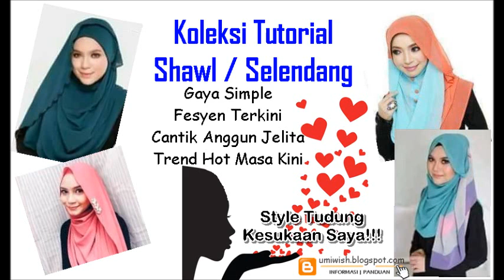Tutorial Shawl Simple Cara Lilit Selendang Terkini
Video tutorial shawl simple YouTube cara lilit selendang terkini mp4. Hijab chiffon shawl - Tutorial shawl 2017 dan 2018. Ikuti tutorial cara pakai shawl dan tudung style terkini. Ada banyak fesyen shawl selendang cantik dalam video ni. Koleksi style shawl trend terkini. Korang boleh pilih mana satu fesyen shawl sesuai dengan bentuk muka korang. Boleh lihat cara lilit selendang panjang juga cara lilit shawl neelofa. Ehem confirm cantik macam Neelofa jugak.

Jangan pening-pening nak mikir cara belit tudung kat kepala. Berbekalkan panduan tutorial shawl simple ni a.k.a tutorial shawl terkini korang akan arif dan terer dalam menggayakan tudung shawl. Disertakan sekali tutorial selendang panjang dan labuh. Khas untuk korang yang ingin tahu pasal tutorial shawl labuh.

Sebarkan juga ilmu cara lilit selendang terkini dengan adik-beradik korang, rakan taulan. Biar sama-sama expert menggayakan selendang. Memang cantik dan menarik la penggayaan tudung korang nanti. Bertukar-tukar fesyen shawl setiap hari. Jadi jangan lupa belajar cara lilit shawl simple dan labuh dalam video ni. Dinyatakan langkah demi langkah. Hasilnya..cantik menarik tertarik fesyen shawl korang. Selamat bereksperimen.